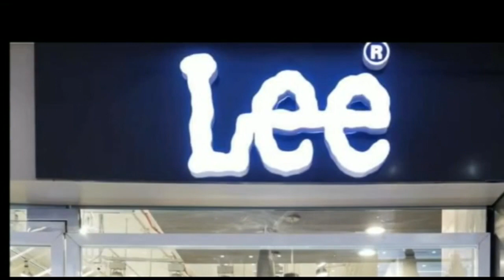जीवेश मिश्रा ने कहा कि नीति आयोग की अपने पैरामीटर है